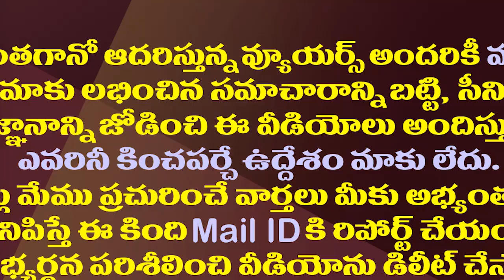స్కూలు పిల్లలంటే జగనన్నకు ఎంత శ్రద్ధ ఉందో| YS Jagan Inspected School Bags Shoes of Vidya Deevena Kit